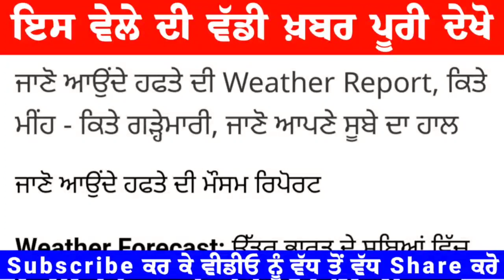Punjab Latest News 24x7 Punjab Live Today Latest News Today Bhagwant Mann Punjab News Amritpal Singh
LIVE  Punjab Latest News 24x7  Bhagwant Mann  Punjab Farmers  CM Yogshala  News18 Punjab Live